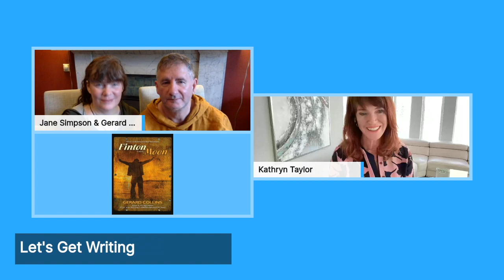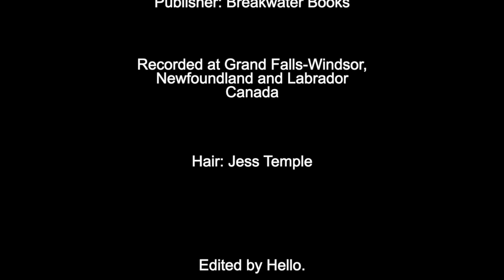Season 5 Episode 14 wth Dr. Gerard Collins and Janie Simpson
Today we’re going to Scotland to catch up with Dr. Gerard Collins and Janie Simpson of Go and Write who offer incredible writing retreats at fabulous destinations here and afar!